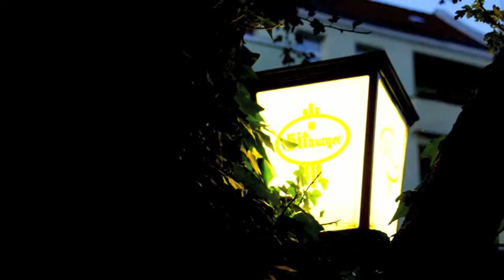Александр Копанев - Письмо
Автор текста и музыки:  Александр Копанев